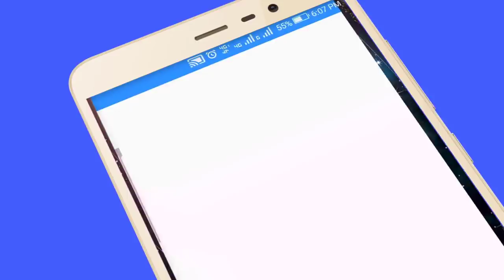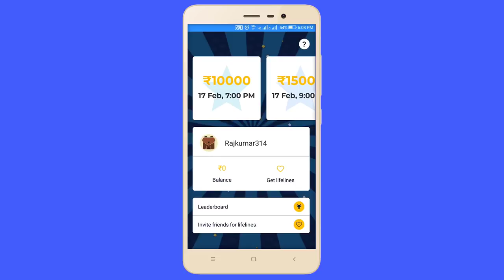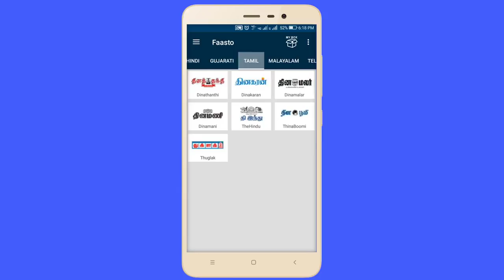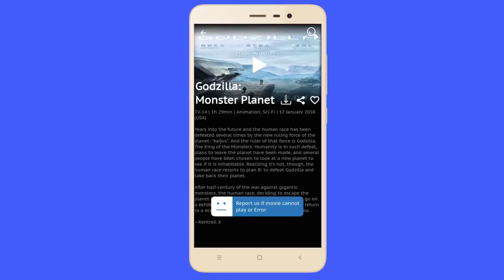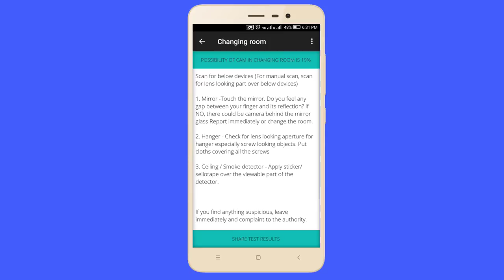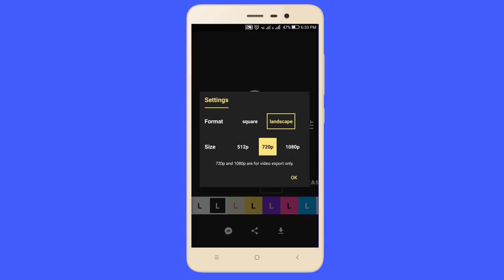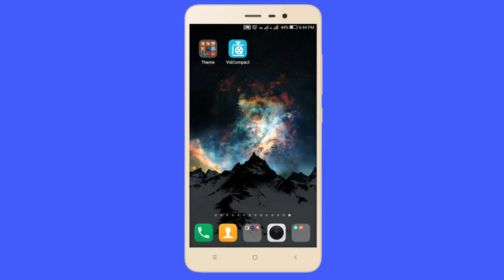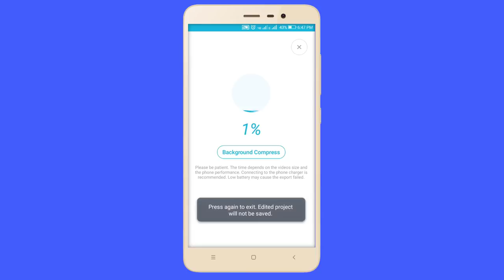7 செம்மையான நீங்கள் Use பண்ணாத Apps | 7 Awesome Android Apps in Tamil - Tech Tips Tamil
7 செம்மையான நீங்கள் Use பண்ணாத Apps | 7 Awesome Android Apps in Tamil - Tech Tips Tamil

Download Link (Direct)